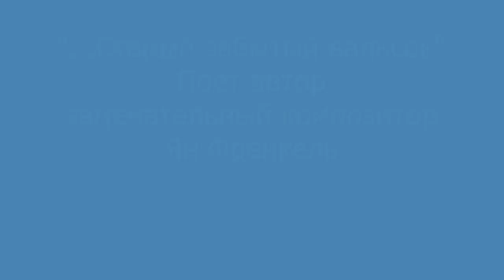Старый забытый вальсок Ян Френкель Stary Valsok Frenkel Russia Waltz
Старый забытый вальсок. Вальс расставания. Поёт автор - гениальный русский и советский композитор и мелодист Ян Френкель. редкое видео rare video video HD Песня из кинофильма "Женщины".

Высокая русская народная культура.

Высокое культурное наследие Русского народа мирового уровня.

World class high cultural heritage of Russian people.

Stary Zabytyi Valsok. The aothor of this song- heart-touching genius Russian composer and melodymaker Yan Frenkel is singing beautiful Russian song "Val's Rasstavania" "Stary Zabyty Val'sok" rare video редкое видео video HD

Старый забытый вальсок текст стихи слова песни видео video

Автор музыки композитор Ян Френкель
Автор стихов поэт Константин Ваншенкин

Слышишь, тревожные дуют ветра?
Нам расставаться настала пора.

Кружится, кружится пёстрый лесок,
Кружится, кружится старый вальсок,
Старый, забытый,
Старый, забытый вальсок.

Ты, совершая положенный путь,
В дальнем краю это всё не забудь --

Эту реку и прибрежный песок,
Этот негромко звучащий вальсок,
Этот негромкий,
Этот негромкий вальсок.

Мы расстаёмся, чтоб встретиться вновь,
Ведь остаётся навеки любовь.

Кружится первый осенний листок,
Кружится в памяти старый вальсок,
Юности нашей,
Юности нашей вальсок.

Волосы ветром сдувает со лба.
Музыка эта - как наша судьба.

Снегом слегка обжигает висок,
Кружится в сердце тот старый вальсок,
В сердце тот старый,
В сердце тот старый вальсок.

Старый, забытый,
Старый, забытый вальсок.

Прекрасный методический материал для занятия в школе, лицее и в университете по теме русская музыка, русский вальс, высокие идеалы и стандарты в русской культуре через простое народное искусство,

Авторский культурный и общественно-политический проект Александра Богданова «Обаятельная Россия» - «Духовная жизнь русских людей в России 20-го и 21 века» - пример того, как с помощью новых информационных технологий можно спасти, сохранить и объединить лучшие произведения, созданные в России, ради новой жизни этих прекрасных

frenkel-stary-valsok-eng-title-hq-59-wmv.wmv

waltz rasstavania, vals, семья, семейные традиции, movie, family values, traditions,